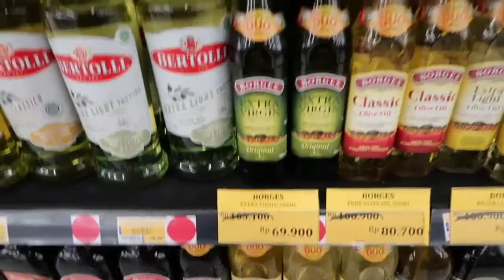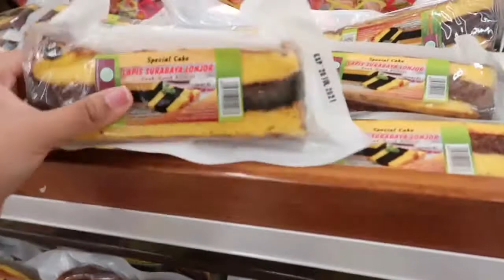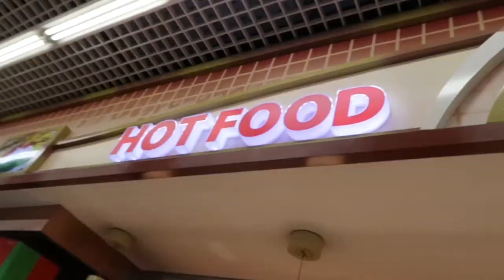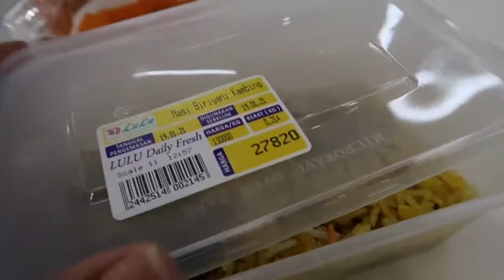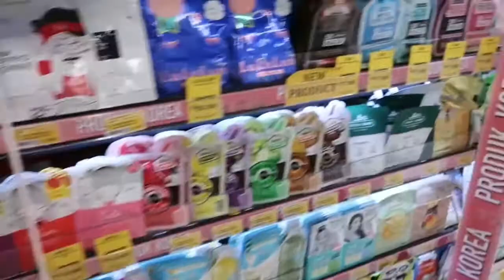Lulu Hypermart&Depstore Cakung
Filming Equipment:
Canon G7X Mark II
Samsung A52
VN Studio